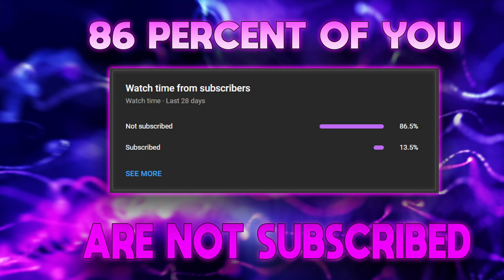PLAYING LEGO BATMAN IN 2023 (this game is still elite)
In This Video, I Will Be Playing LEGO Batman: The Video Game.
Mouse: 🖱 Logitech G305 - Wireless
Keyboard: ⌨️ RK61 Royal Kludge 60 % Keyboard